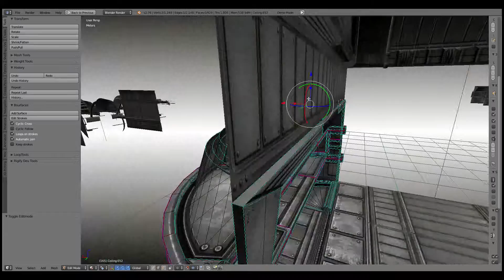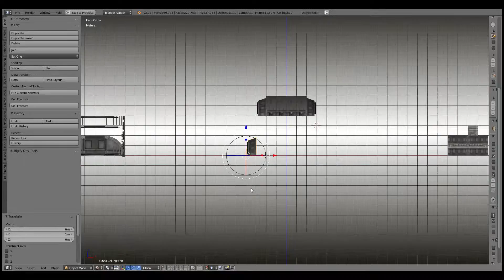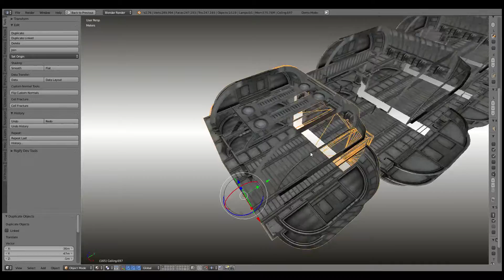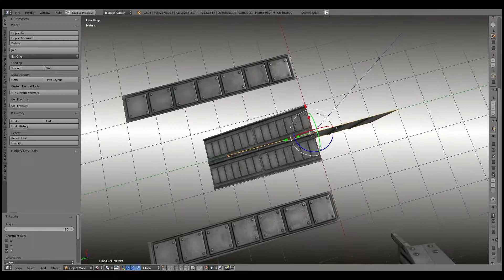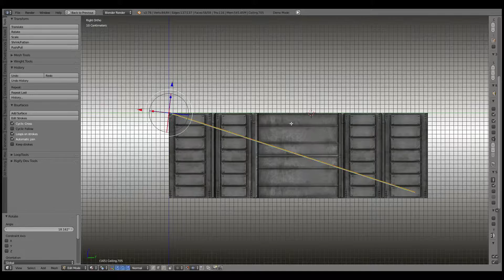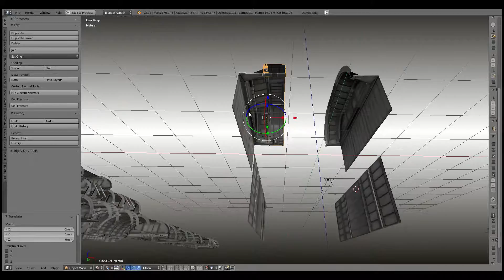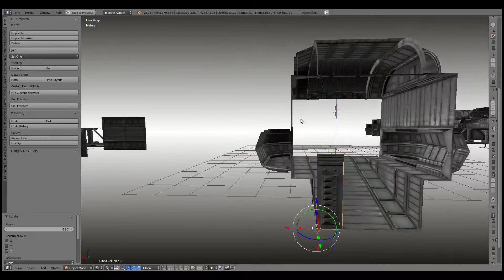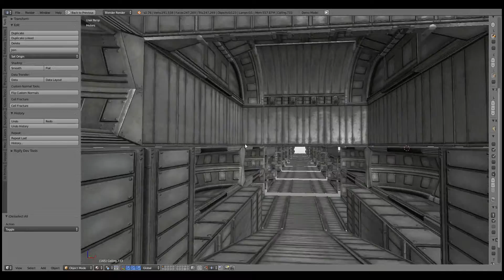Modular Sci Fi Set Wip 390 Blender 2.76